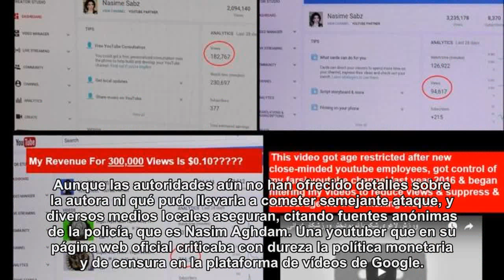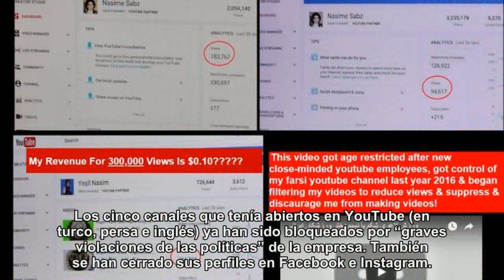La autora del tiroteo en YouTube era una usuaria molesta con la plataforma